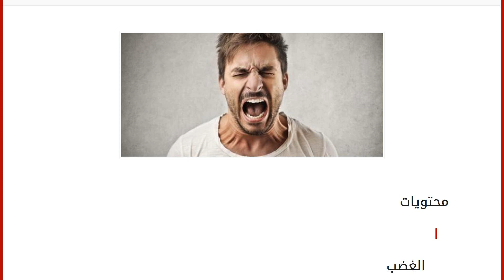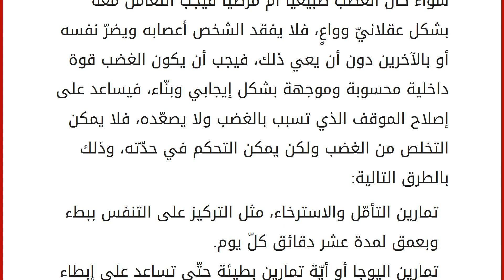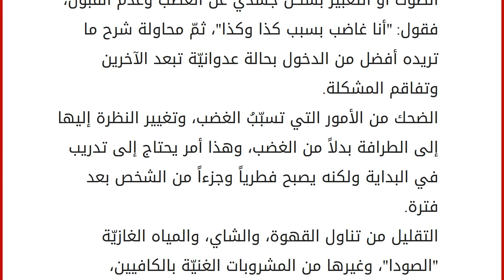كيفية التغلب على نوبات الغضب والتعامل معها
إقراألمقال كاملا :
محتويات
١ الغضب
٢ أنواع الغضب
٢.١ الغضب الطبيعي
٢.٢ الغضب المرضي ٣ كيفيّة التغلب على الغضب الغضب
يعتبرُ الغضبُ حالةً عاطفيّة تتراوحُ في شدّتها من تهيّجٍ خفيف إلى الحنق الشديد والهيجان التامّ، ويشابهُ الغضبُ العواطفَ البشريّة الأخرى؛ حيث إنّه يكون مصحوباً بالتغيرات الفسيولوجيّة والبيولوجيّة، فعند الغضب، تزدادُ معدل ضربات القلب ويرتفع مستوى ضغط الدم، وكذلك الحال بالنسبة لمستويات هرمونات الطاقة والأدرينالين، والنورادرينالين وغيرها. يمكنُ أن يكونَ سببُ الغضب داخليّاً أو خارجيّاً. حيث يمكنُ أن يتمحورَ الغضبُ حولَ شخصٍ معيّن أو حدثٍ معيّن، مثل: أزمة مروريّة أو إلغاء سفر أو ما شابه، أو يمكنُ أن يتمحورَ الغضب حول ذكريات لأحداثٍ معيّنة مؤلمة، أو أفكار معيّنة مرتبطة بالقلق أو عدم الثقة بالنفس وغير ذلك. أنواع الغضب
الغضب الطبيعي
يعدّ الغضب استجابة تكيفيّة طبيعيّة للتهديدات، وهو غريزة فطريّة تلهم وتست